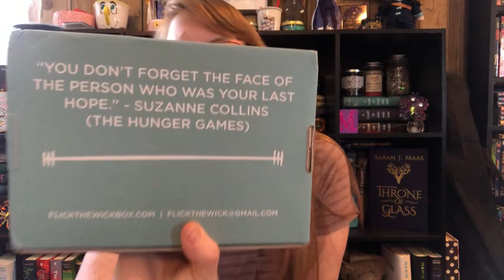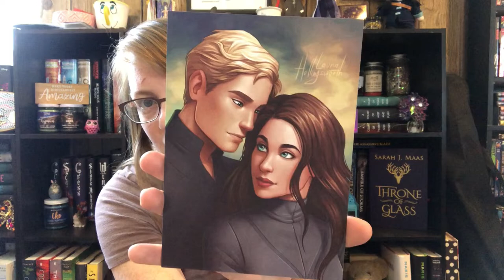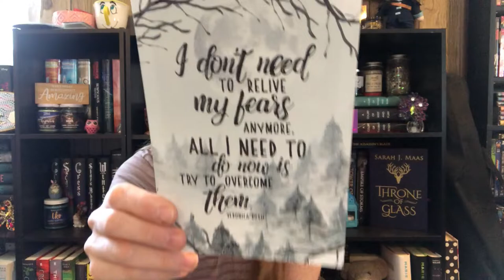Flick the Wick Unboxing! A Dystopian Future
Melissa Schwarz
Let's be friends!